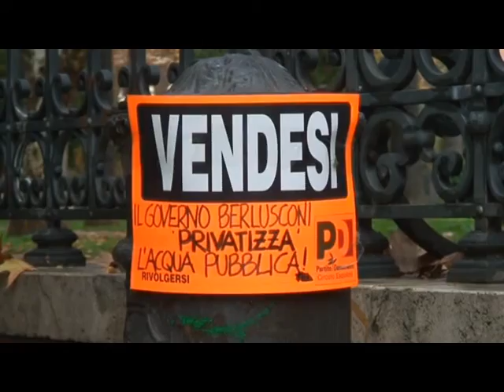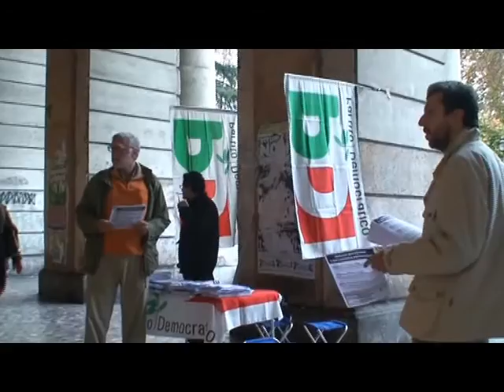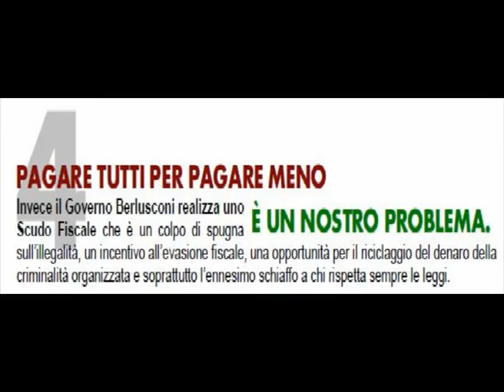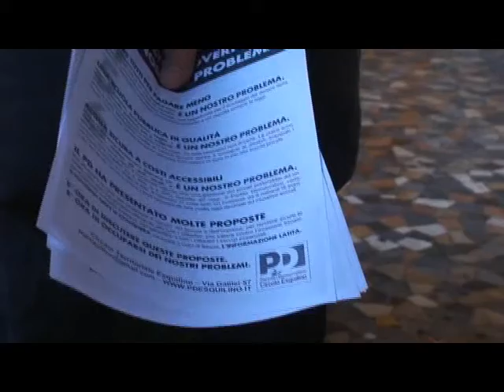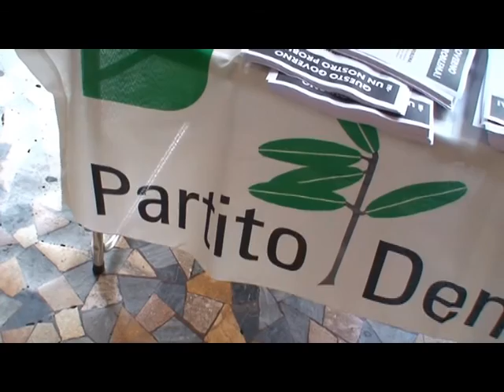PD Esquilino: Questo governo è un nostro problema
Mobilitazione del Circolo PD Esquilino contro le politiche del Governo Berlusconi